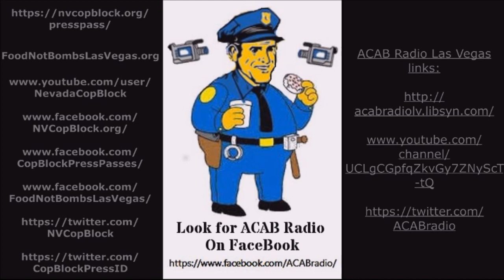Man Illegally Detained by LVMPD Then Charged with Resisting Arrest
Las Vegas police illegally detain a man who had been reported missing. Then, when he objects to being forcibly stopped by those LVMPD officers, he is arrested (violently according to the arrestee) and charged with resisting arrest.